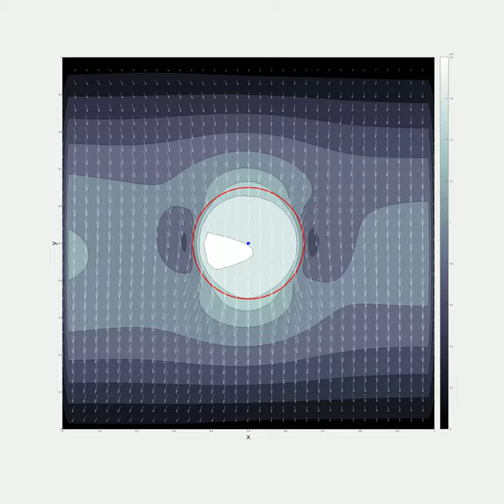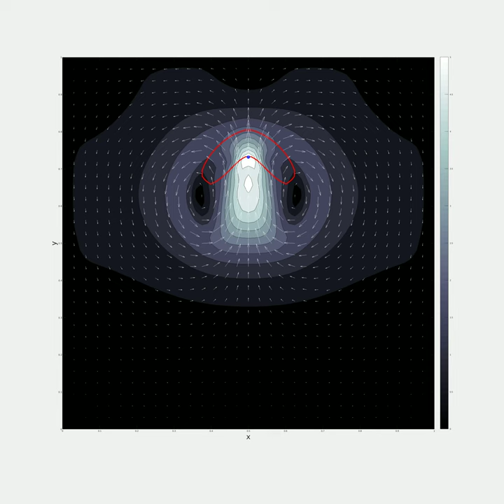Rising bubble (APC 523)